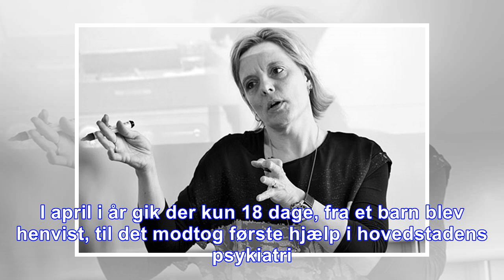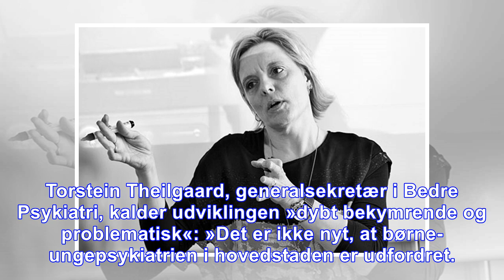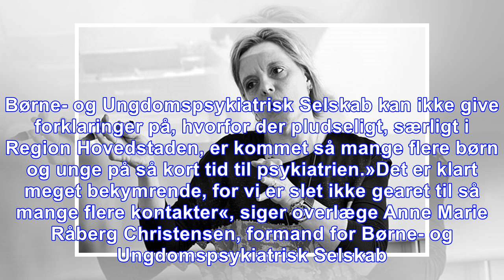Ventetid stiger i hovedstadens psykiatri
Mens champagnepropperne flyver blandt politikere, patienter, pårørende og fagfolk i psykiatrien over historisk lave ventetider til første kontakt, går det den stik forkerte vej i Region Hovedstaden. S...